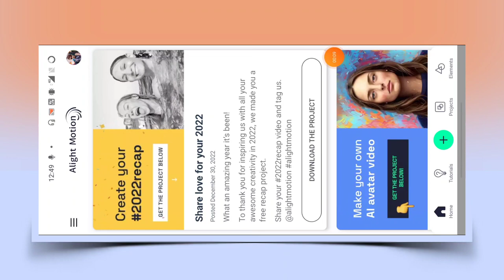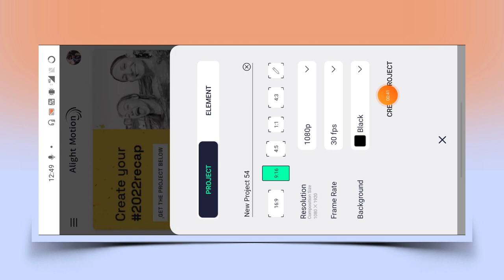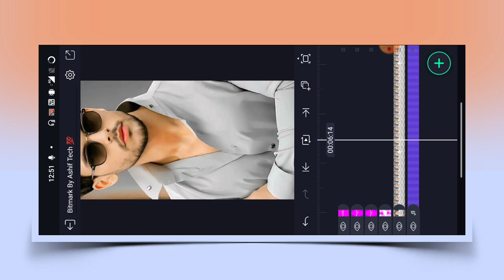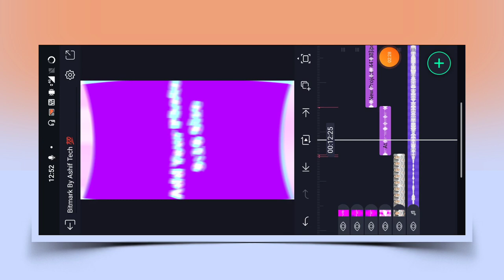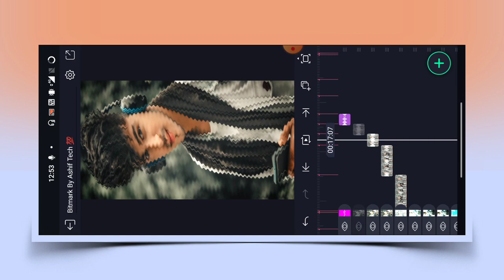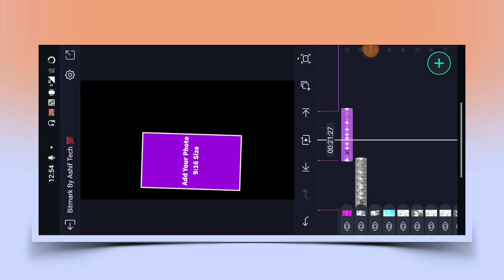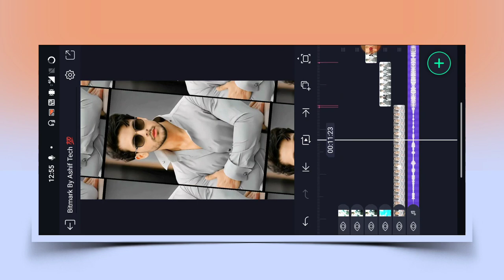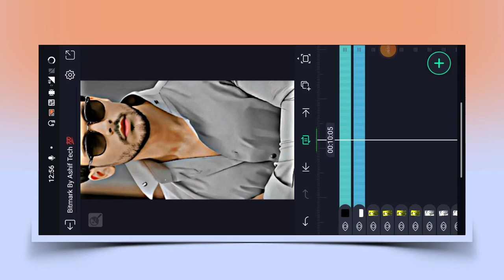🔥Tere Te Song Attitude Video Editing 💯 Alight Motion Video Editing | Xml Trend Video Alight Motion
►How To Download Model Image